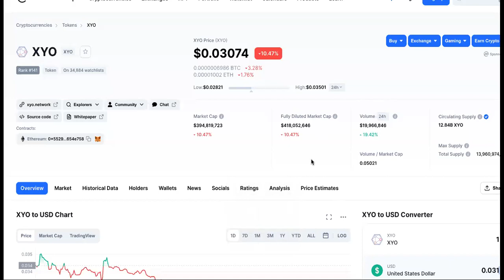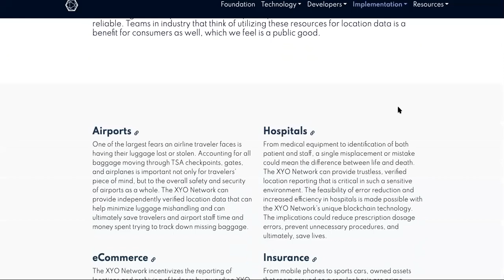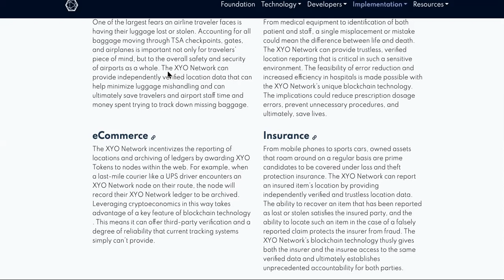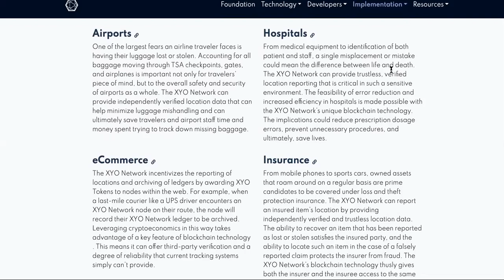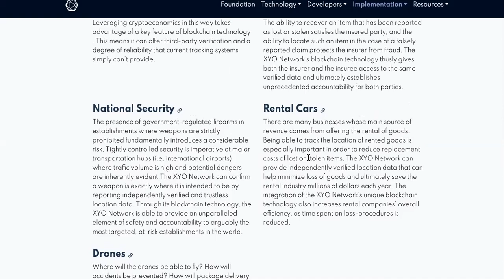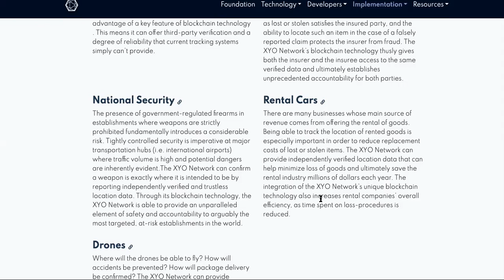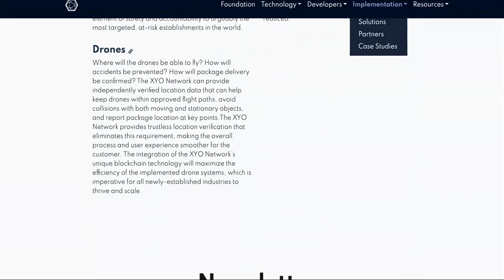EXPLORING XYO Case Studies DEEPER Than Most Crypto Experts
XYO Coin PRICE

JUMP TO YOUR FAVORITE PARTS:

0:00 What Is XYO Coin

1:22 Is XYO Crypto A Good Investment

2:45 How To Buy XYO Coin

4:37 Where To Buy XYO Crypto

7:33 XYO Coin Price Prediction

9:35 XYO Coin Price

11:27 XYO Crypto News